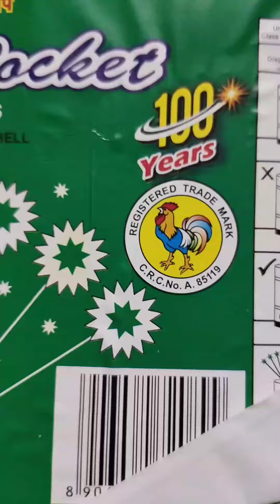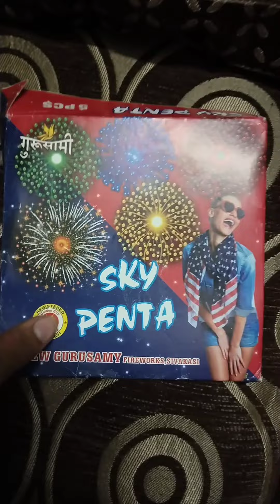PENTA SKY SHOT / dussehra video/skyshot video/ crackers testing/ all skyshots /patako ki video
PENTA SKY SHOT / crackers video. skyshot testing   skyshot testing / firecrackers video / Penta sky / cock brand skyshot/ big skyshot/ rocket /anaar / all crackers testing /video/ crackers testing /patako ki video/ patako ka stash / crackers unboxing